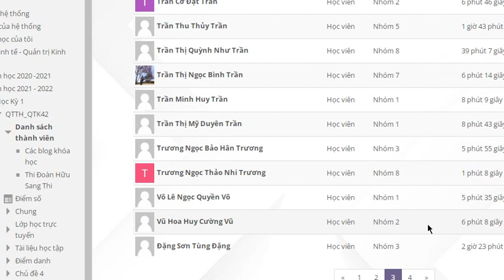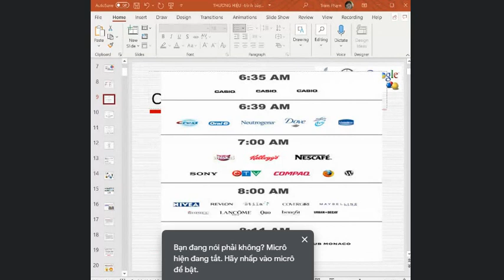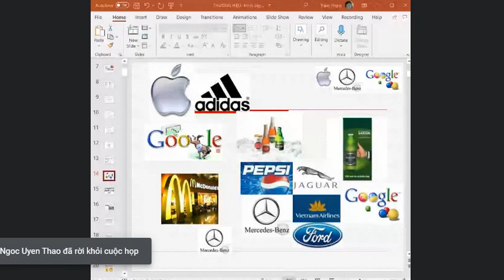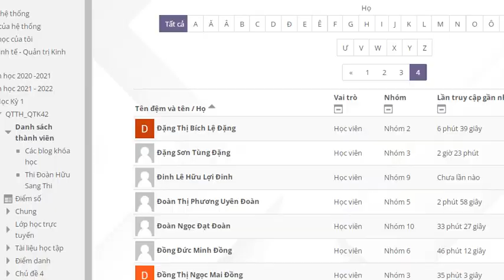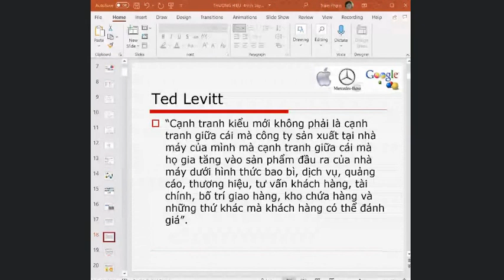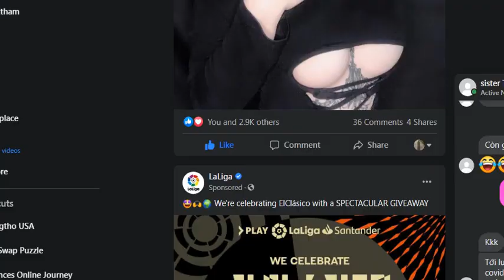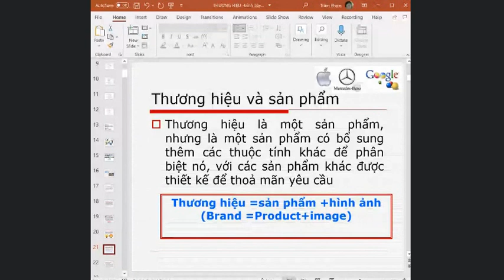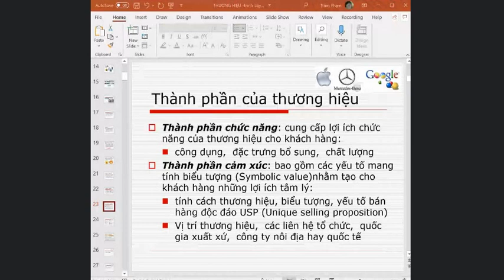Tập 2 quản trị thương hiệu